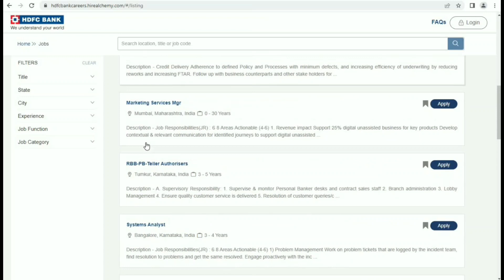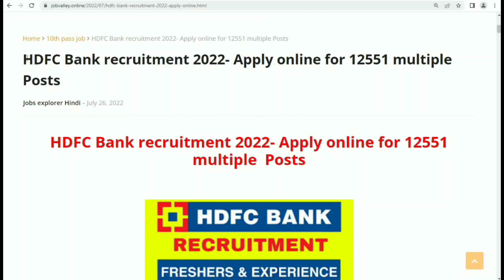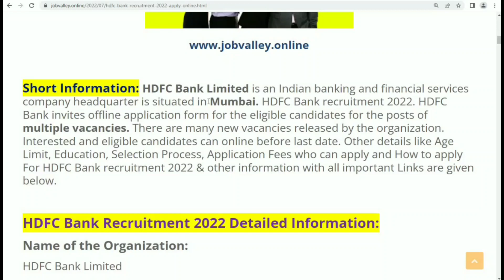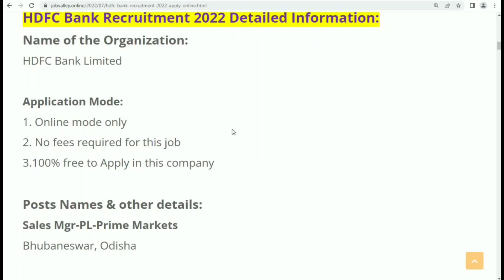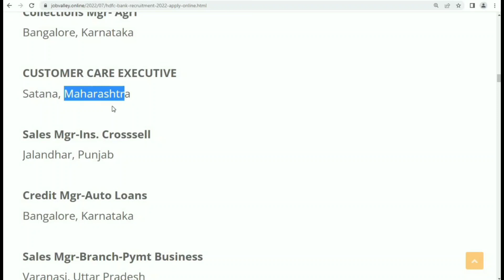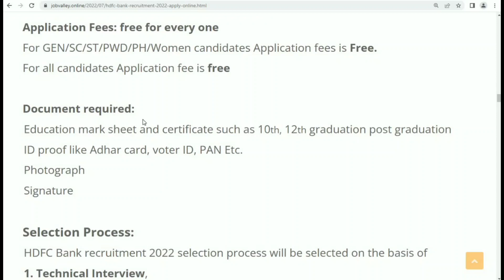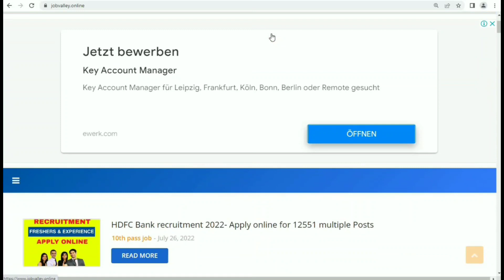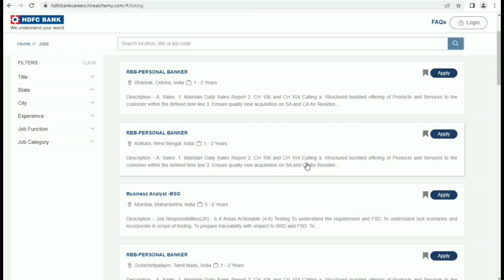HDFC Bank में निकली भर्ती || HDFC Bank job vacancy 2022 || Private Bank job vacancy 2022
HDFC Bank Recruitment process for freshers
HDFC Bank career login

People also ask:
Private Bank Recruitment 2022

Regards
Job valley